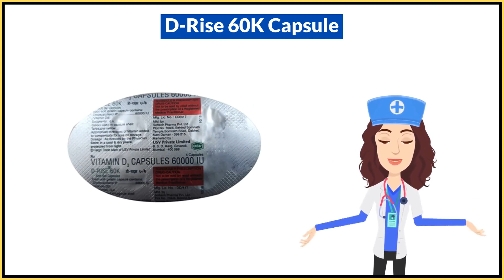D-Rise 60K Capsule Uses in Hindi | Side Effects | Dose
D-Rise 60K Capsule Uses in Hindi | Benefits | Side Effects | Dose